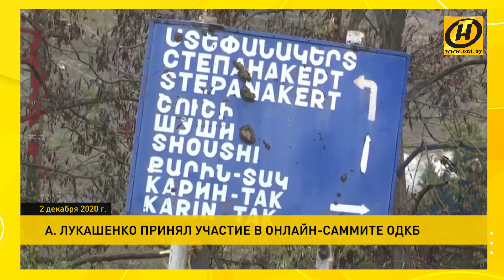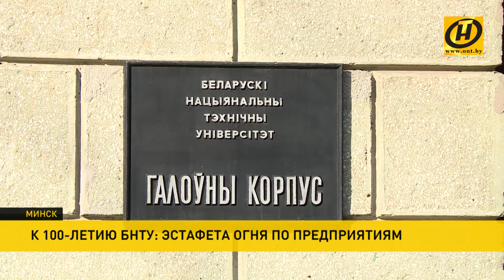Наши новости: БНТУ готовится отметить 100-летний юбилей, президентская гонка в США не закончилась?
0:08 Сессия Совета коллективной безопасности ОДКБ: противодействие современным вызовам и угрозам.
04:25 Андрей Кунцевич, заместитель главы Администрации Президента Республики Беларусь: основные сражения за Беларусь сегодня проходят не на улице, а в информационном поле.
06:06 Белорусский национальный технический университет готовится отметить 100-летний юбилей.

МИРОВЫЕ НОВОСТИ:
07:08 Президентские выборы в США: Дональд Трамп продолжает борьбу.
07:42 COVID-19: ситуация в мире.
09:04 В Шри-Ланке из-за тропического шторма эвакуировали 75 тыс. жителей.
09:28 В Индии в аэропорту Калькутты рой диких пчел атаковал 2 самолета.